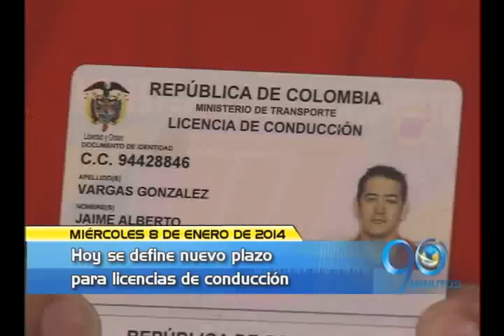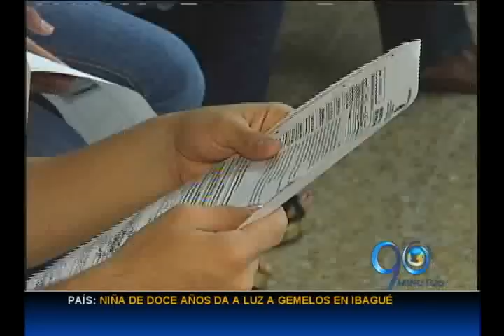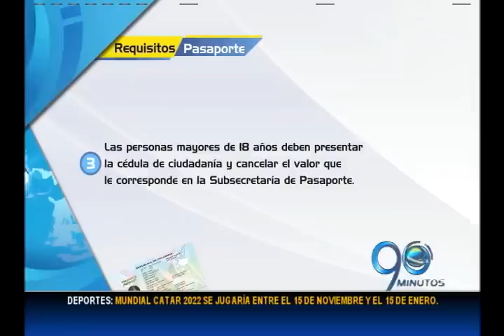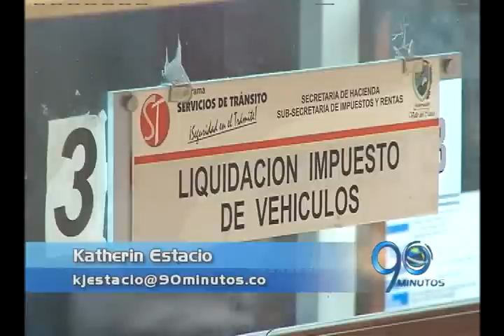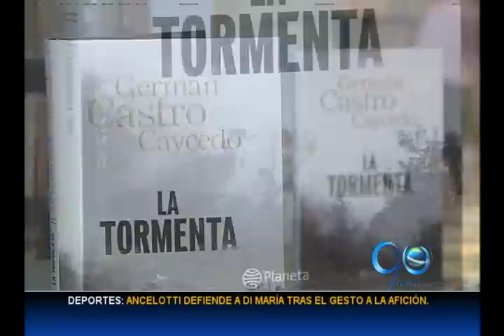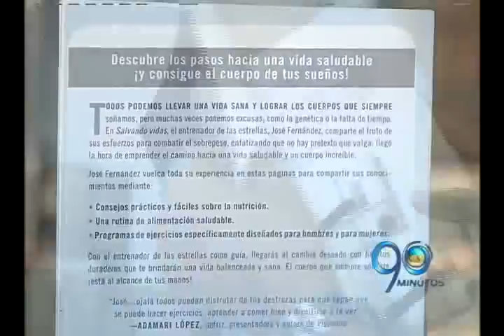EMISIÓN MIÉRCOLES 8 DE ENERO DE 2014